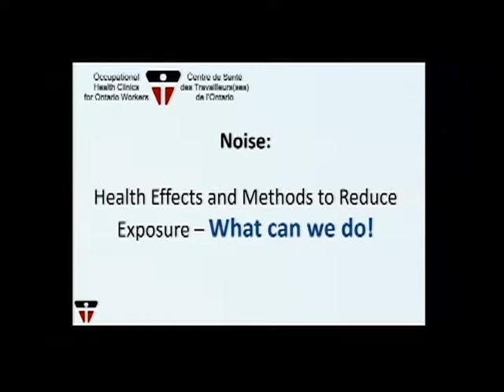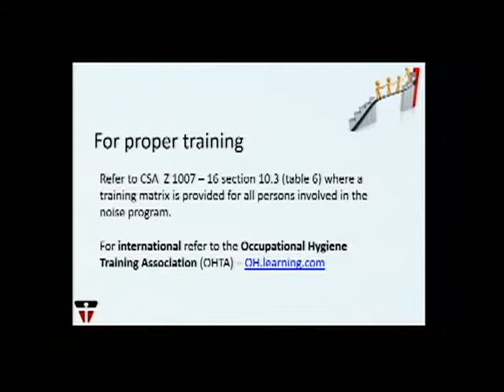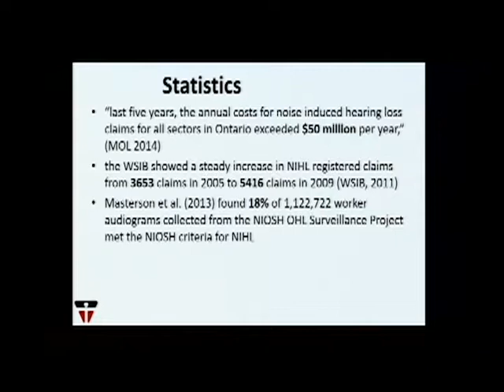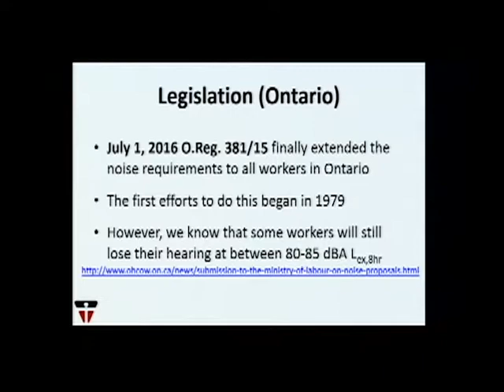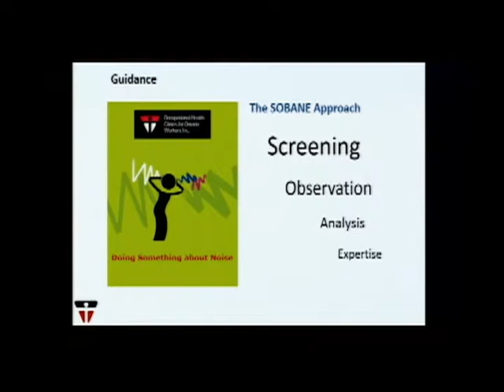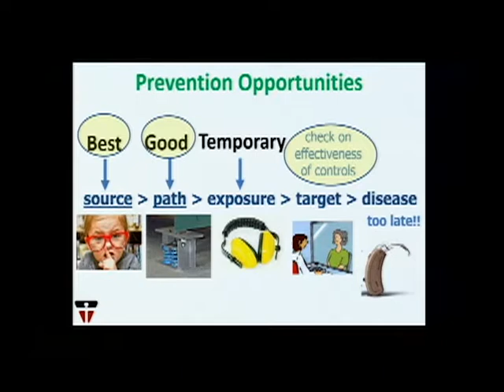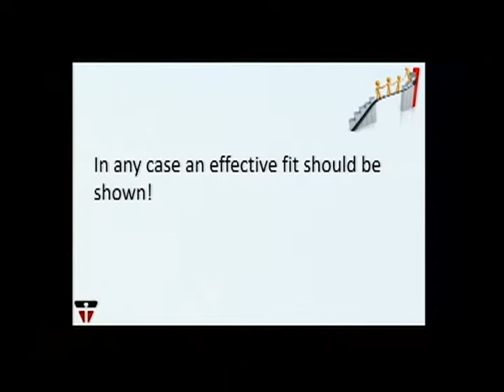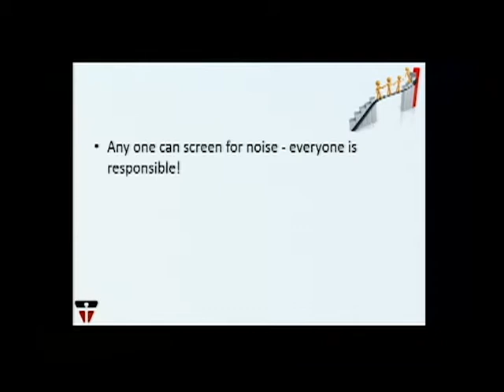RSI Day 2017 - Noise: Its Effects and Methods to Reduce Exposure - Kevin Hedges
RSI Day 2017 - Noise:  Its Effects and Methods to Reduce Exposure